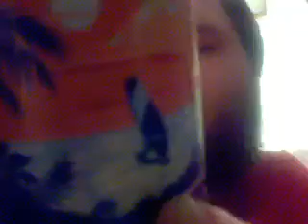Tradewinds Tropical Fruit Punch Drink Taste Test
Reupload